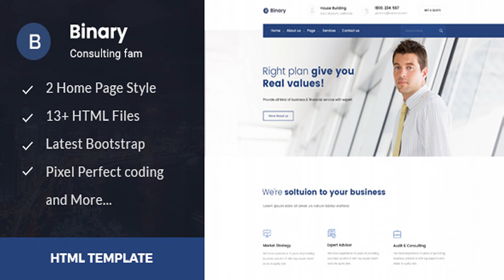Binary - Business Consulting and Professional Services HTML Template | Themeforest Website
Binary – Finance Business Consulting and Professional Services HTML Template developed specifically for all types of consulting business, startup company, finance business, etc. Seville is best suited for corporate website like Consulting Firms, insurance, loan, tax help, Investment firm etc. This is a business template that is help full for online presence for Corporate Business and Financial Firms. Fortune is Fully Responsive! Strong focus on the smartphone and tablet experience This template comes with necessary features for your online presence like portfolio, blog, testimonial and personal profile page etc. Fortune can be a great choice for your online presence. Features Overview Slider Revolution ($14 saved): Create stunning slides with different animation effects easily with Revolution Slider Responsive Layout Design: What ever you are using the device your site will run as it should be. The Fortune template is fully responsive layout for all type of devices. 15+ Valid HTML Files : Seville template coded with beautiful and clean codes! Some powerful HTML files 100% valid W3 web standards. 15+ Useful Page Examples: Looking unlimited page templates? Ofcourse, the template comes with 10+ more page examples like about, service, contact, FAQ, careers, company history, our partners, shop, testimonials, etc Awesome Blog Pages : Blogging very important! We designed beautiful blog page templates and single blog styles for your news and updates.. Bootstrap Framework: Bootstrap is the most popular HTML, CSS, and JS framework for developing responsive, mobile first projects on the web. Full Features List 100% Fluid Responsive – Fits any device perfectly Tested on real devices Working PHP AJAX Contact Form. Flexible Layout Unlimited Sidebars Flat, modern and clean design. Retina Optimised Google Map with multiple location More that 15+ HTML pages Social Links Bottom Footer Widgets Clean & Commented Code Advanced Typography Custom Font Support Unlimited Page Included Pixel Perfect Design Built on Bootstrap 3 Valid HTML5 & CSS3 Files Cross Browser Compatibility Detailed Oriented Listing Awesome Unique Look Unique effects and functionality Google font Quick, Dedicated & Professional Support Well Documented & More…. Credits Please check all credits on the documentation folder. Images not included to the .zip Change log

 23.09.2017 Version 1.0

download Binary - Business Consulting and Professional Services HTML Template | Themeforest Website Templates and Themes